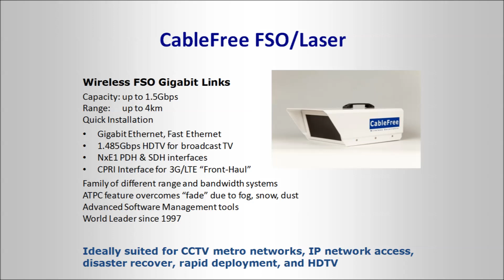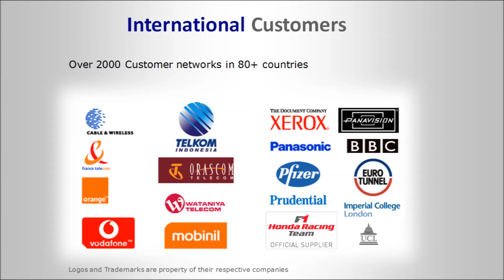CableFree 2018 Product Range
CableFree Product Range includes 10Gbps+ MMW, Microwave, 4G/5G/LTE, MIMO radios, FSO and Carrier WiFi.